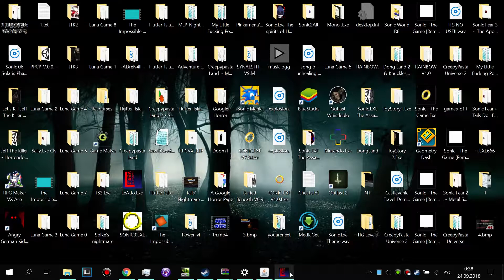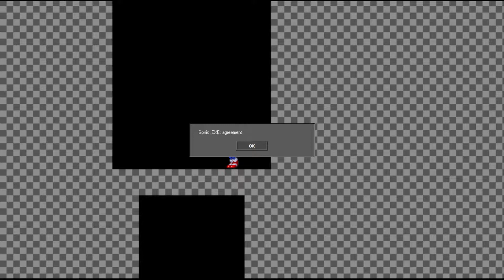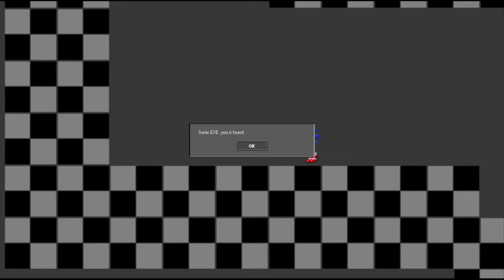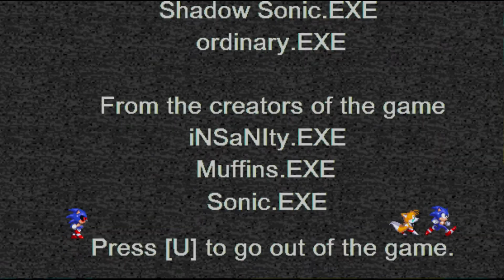LeAtIo.EXE V2.0 - Full Gameplay (ALL SECRET LEVELS)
LeAtIo.EXE V2.0
Creator - Vlad Jester